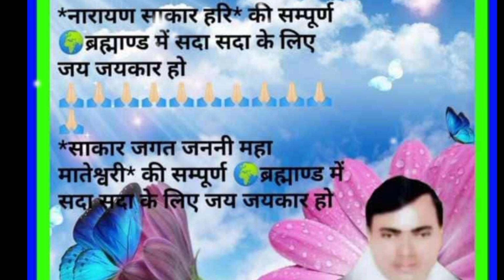नारायण साकार हरि का नया भजन💓।मेरे हरि ने मुझ पे एहसान किया है🤲।सत्संग दिया है सेवा सुमिरन भी दिया है